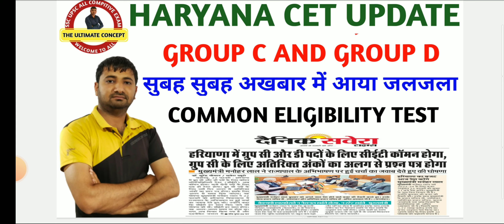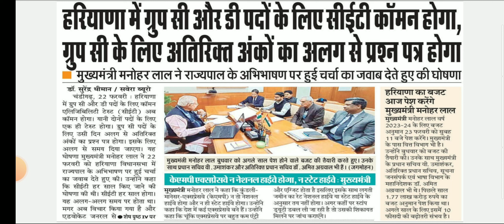Haryana CET Update Group c &d सुबह-सुबह अखबार में आया जलजला